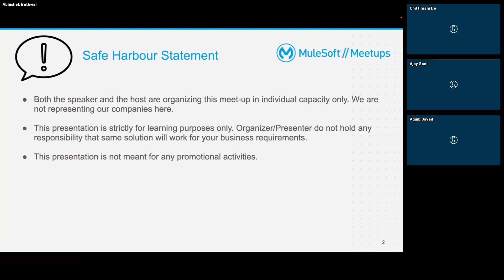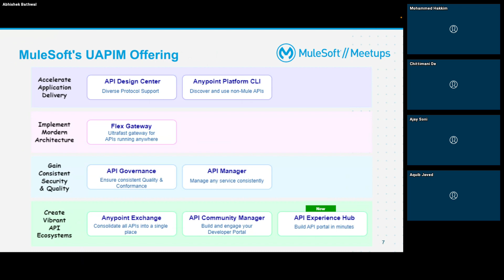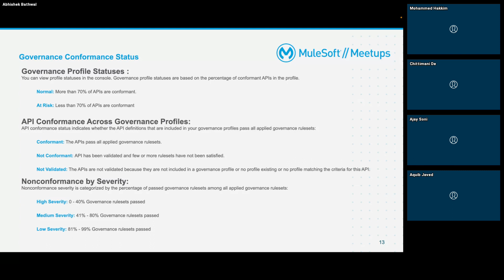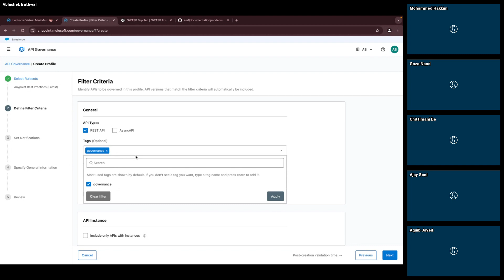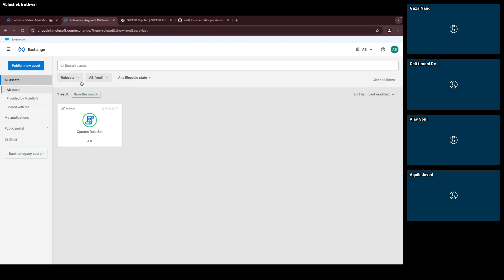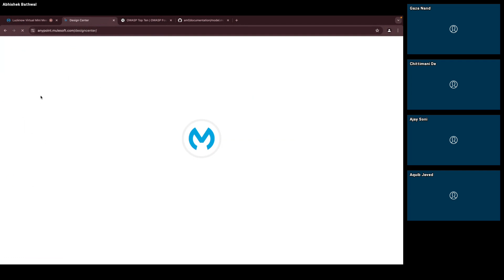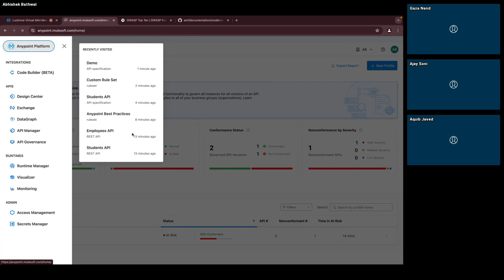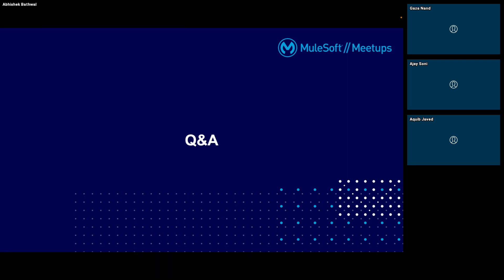Lucknow Virtual Meetup: API Governance and Custom Rulesets